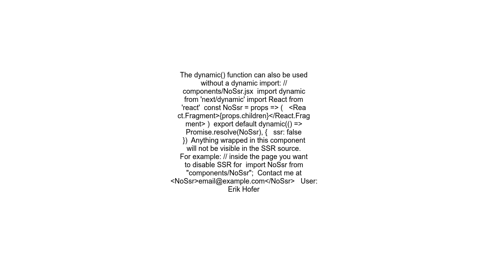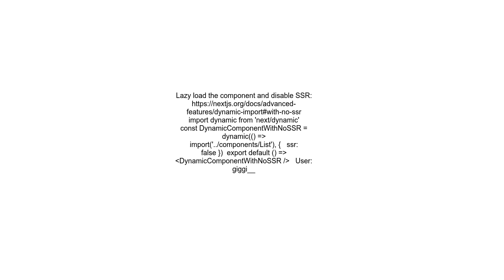Next js disable server side rendering on some pages